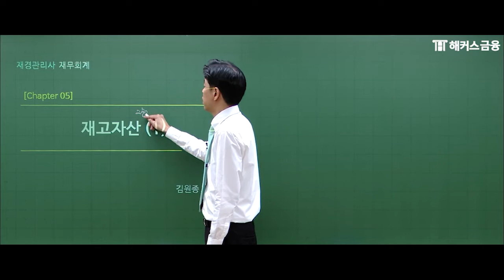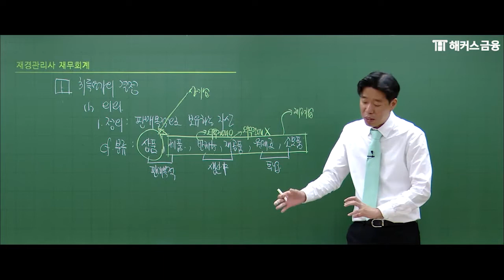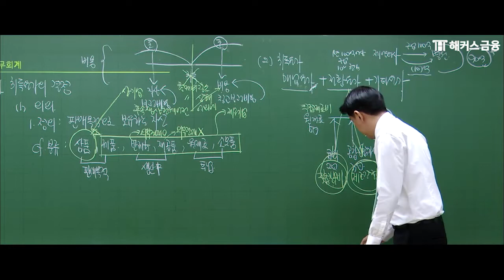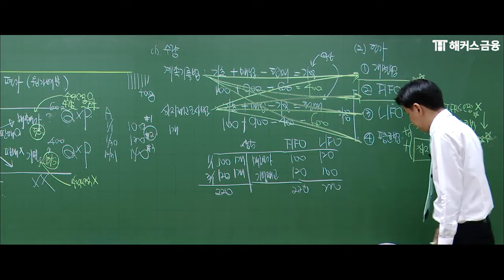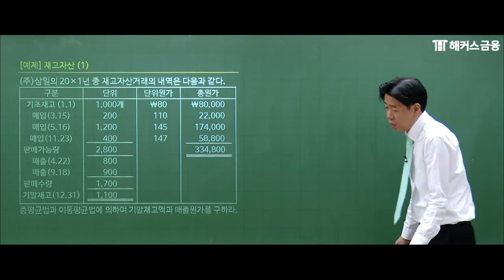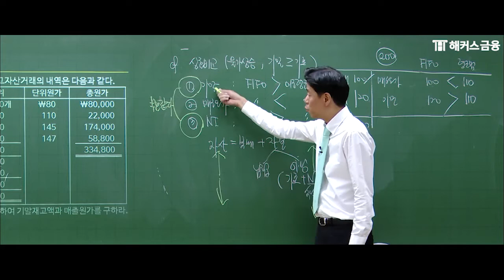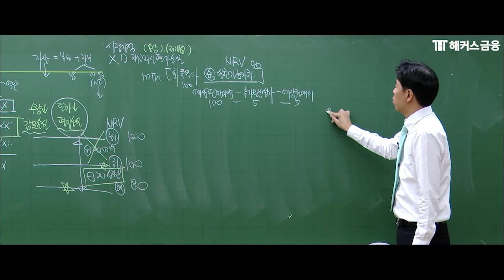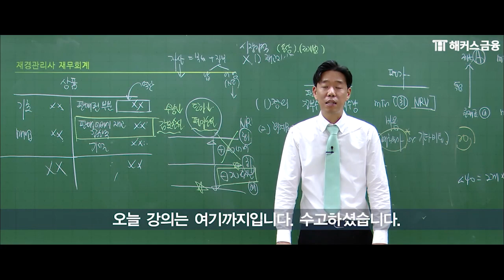재경관리사 재무회계 핵심정리 '재고자산①' 합격을 원하신다면 꼭 봐야하는 영상😃ㅣ해커스금융 김원종교수님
🥇 재경/회계관리 1위 해커스금융 재경관리사 🥇
김원종 교수님과 함께하는 '재무회계 핵심정리 끝내기'

💰 재경관리사 '수강료 0원'으로 합격하기
💰 나에게 맞는 '회계자격증'은 뭘까?

▼ 해커스 '재경관리사 수강료0원반' 총 9가지 헤택! ▼
✔ 합격만 해도, 수강료가 0원!
✔ 불합격 시, 다음 시험까지 무료 수강 연장!
✔ 넉넉하게~ 4개월 간 무제한 수강 (단기합격반)
✔ 연습문제 해설강의 + 온라인 모의고사 무료!
✔ 회계사·세무사 입문강의 10일 수강권이 무료!
✔ 초보를 위한 회계세무 가이드북 + 기초회계 교재/인강 무료!
✔ 시험 직전 이론 마무리! '이론모의고사' 해설 강의 무료!

*[1위]: 2022 주간동아 선정 올해의 교육브랜드파워 온오프라인 재경/회계관리 부문